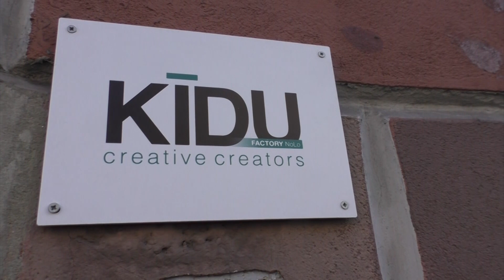Razionale della terapia triplice farmacologica nel trattamento della BPCO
I documenti internazionali suggeriscono un approccio farmacologico alla BPCO basato sulla gravità della malattia. Quando si arriva alla terapia triplice e chi sono i pazienti che possono trarre maggior vantaggio da questa terapia? Lo chiediamo al prof. Blasi di Milano, intervenuto alla conferenza stampa di presentazione di una nuova terapia triplice, con un device unico, in monosomministrazione giornaliera.